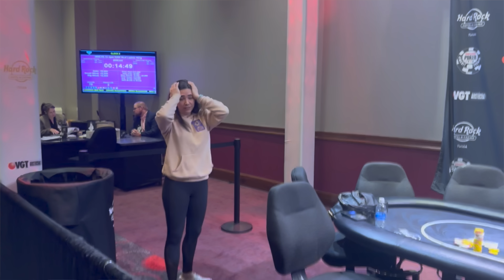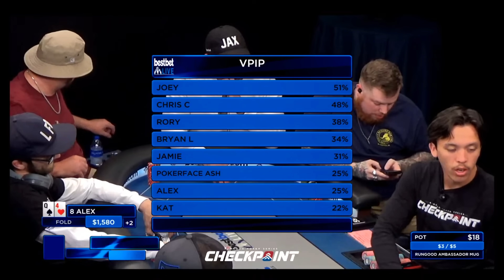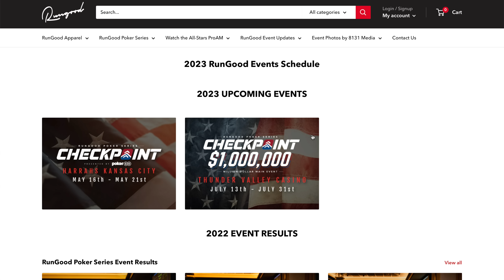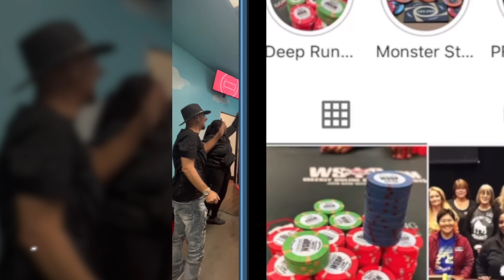First Time Playing Poker in Florida! BestBet Jacksonville $2/ 5! I won a WSOPC Ring!Poker Vlog #73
Welcome to my Vlog! Join me for a LiveStream at BestBet Jacksonville in Jacksonville, FL.

Story Editor: Stephen B.

Hand History Editor: Caleb K.